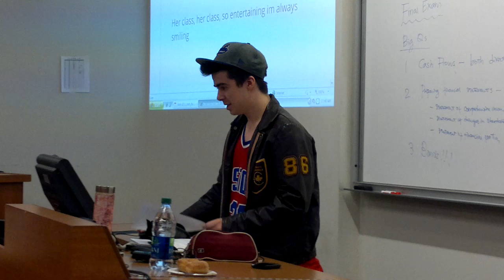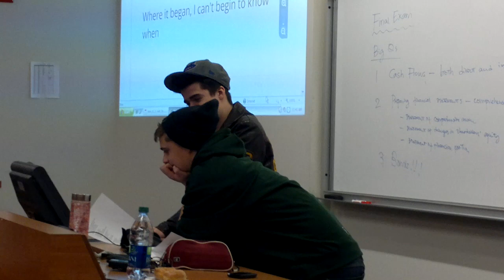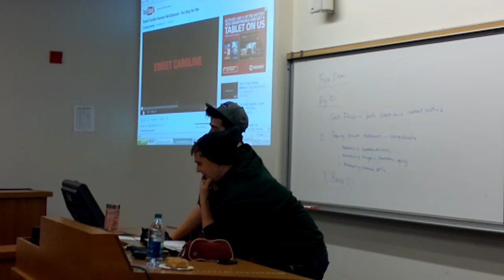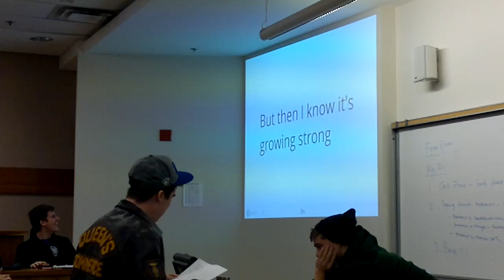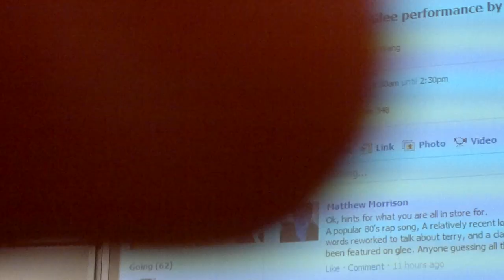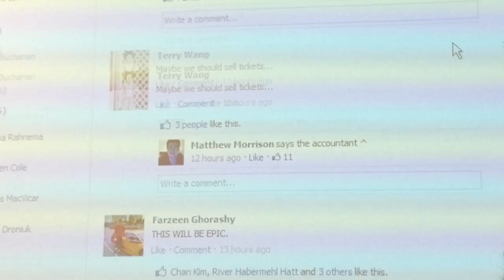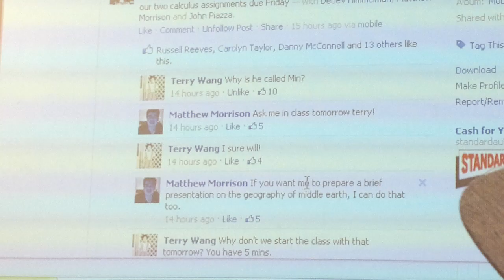Queen's Univeristy -The very first Glee performance by our very own Matthew Morrison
Featuring our own Matthew Morrison; an inspirational way to end the COMM111 class =P On a side note, Terry Wang you're the best! :)